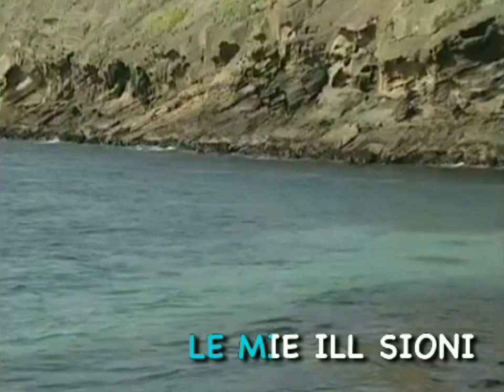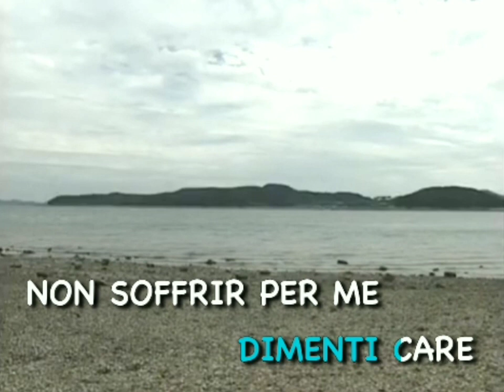11 - La Novia (Phi Viet)